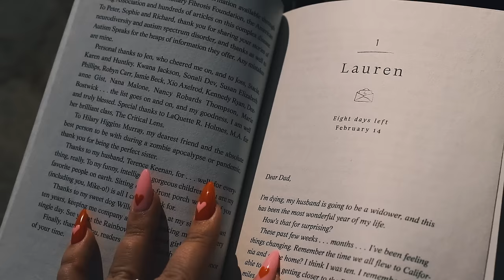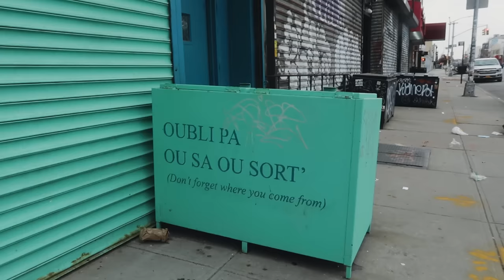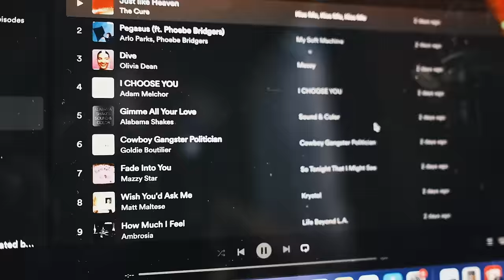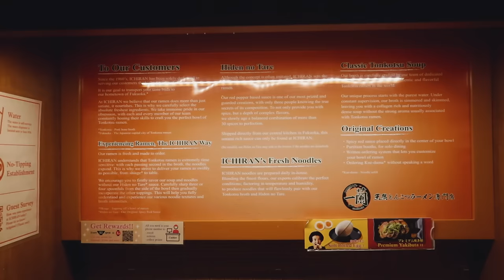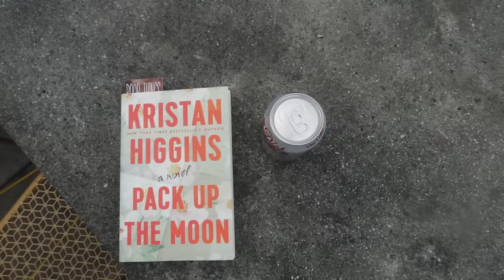gut feelings, confessions, and loving as protest | lover girl diaries 001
FREE TOYS OR GIFT CARDS FOR TOYS! Everyone who signs up to my giveaway with Bellesa wins something!

these videos feel like ripping pages out of my diary so let's just call it what it is: welcome to the lover girl diaries. stream of consciousness chats about all the things lining the pages of my diary that week... and this week, surprise surprise, it's about gut feelings, confessions, crushes, and loving as protest. and genuinely, if anyone has a good perspective on balancing vulnerability and privacy in art, let me hear it because my brain needs to hear it.

FAQ:
→What camcorder do you use? ✭ Sony Handycam CX150
→What film camera do you shoot on? ✭ Olympus Stylus Epic Zoom 170
→What microphone do you use? ✭ Sennheiser MD 46 - Dynamic ENG Microphone

TIME STAMPS:
00:00 – making art about love takes courage
03:30 – vibe giveaway
06:08 – love is embarassing
09:45 – lover girls worldwide playlist
13:24 – love as protest
19:30 – the balance of vulnerability and privacy in art